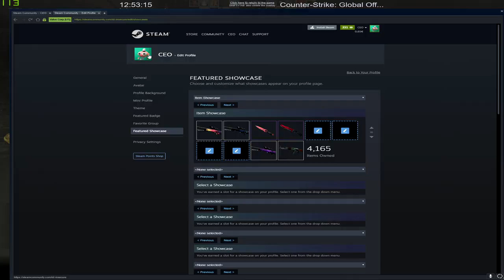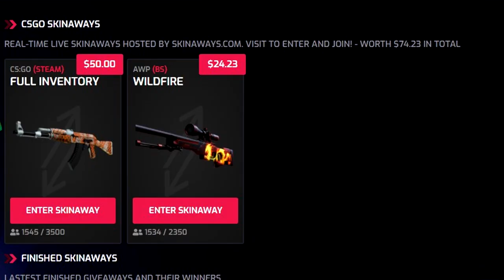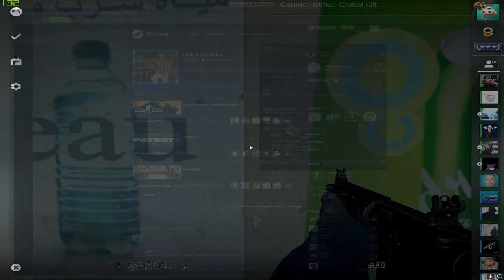awp fade gameplay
i finally got the awp fade from operation broken fang